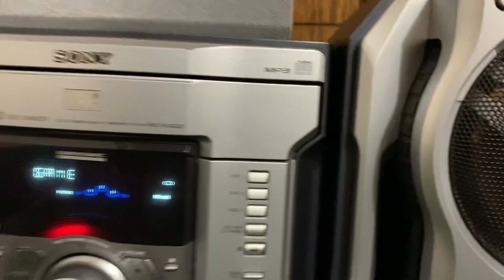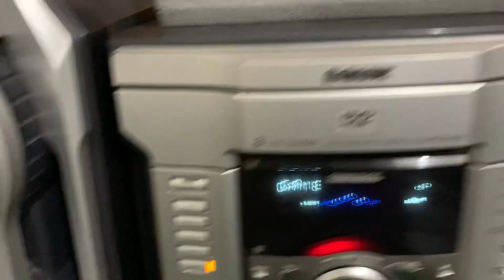Sony MHC RV-9900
New Condition sound System.
Location mirpur 2
Sawon islam.